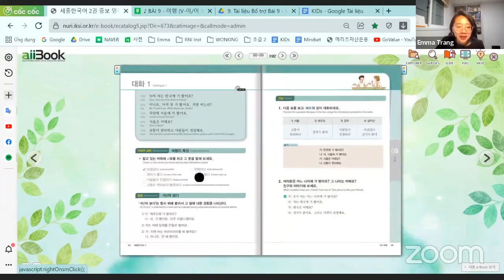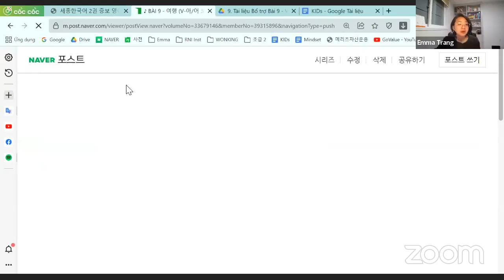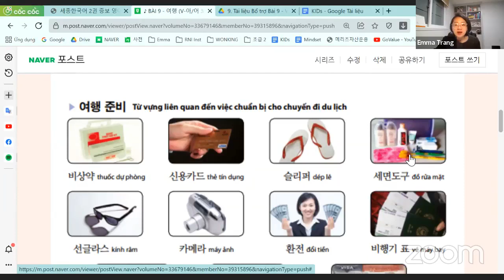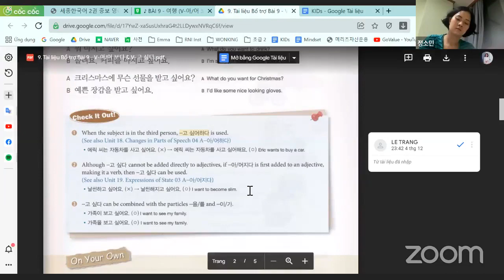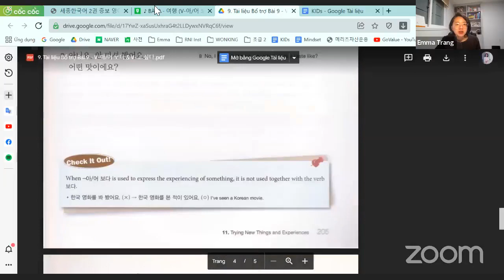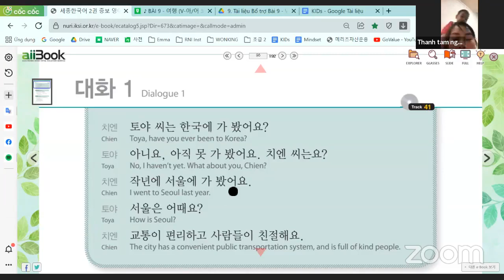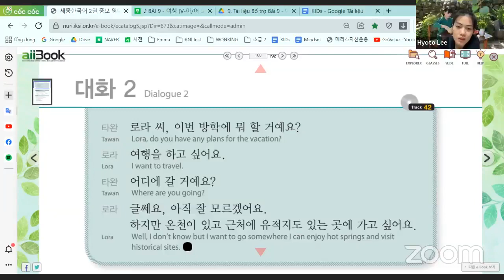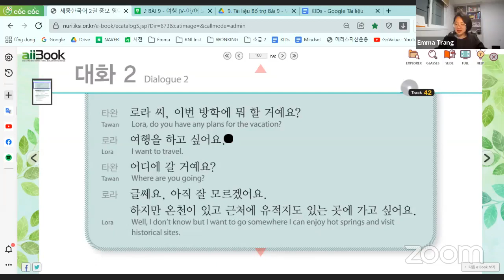BÀI 9: 여행 - TIẾNG HÀN SƠ CẤP 2